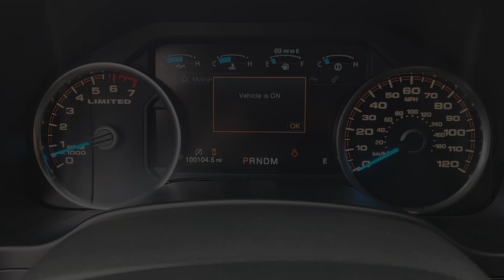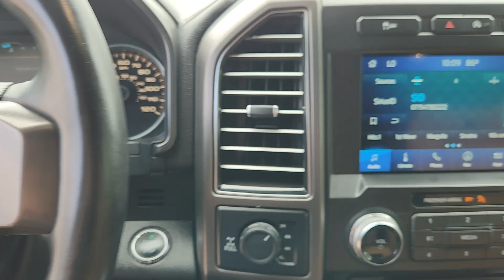2017 Ford F-150 Limited 4WD SuperCrew 5.5 Box TX Houston, Katy, Brookshire, Rosenberg, Sugarlan...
Pre-Owned 2017 Ford F-150 Limited 4WD SuperCrew 5.5 Box available at Classic Elite Chevrolet located in 8100 S Texas 6, Houston, TX, 77083. Servicing the Houston, Katy, Brookshire, Rosenberg, Sugarland area.
Please mention the stock WTHFC88607 when you contact the dealership for this vehicle.